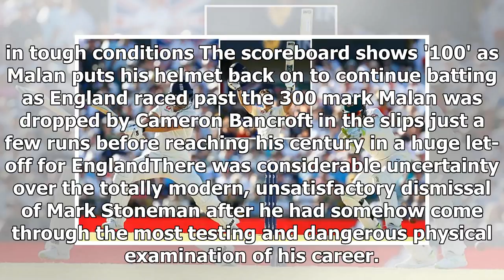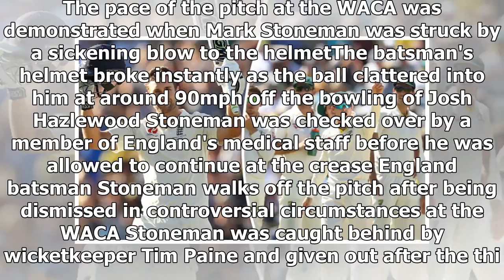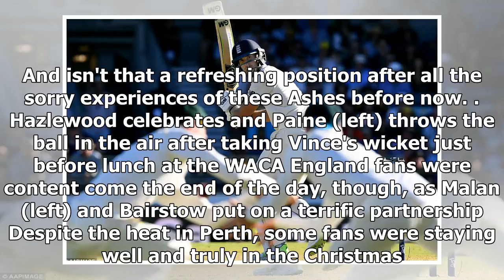[Auto News] - Dawid malan helps steady england on day one of third ashes test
Published: 05:03 EST, 14 December 2017 | Updated: 17:52 EST, 14 December 2017 There was nothing corrupt here. No need to worry about the suggestion that dark forces were trying to fix this third Ashes Test. This was compelling, often brutal, sometimes controversial, but always brilliant Ashes cricket in the raw. The first day of a match England simply have to win was a throwback to how it used to be at this famous, edgy old WACA ground that is about to give way to a very modern but probably soulless stadium across the Swan River. There were proper Australian fast bowlers operating at more than 90 miles per hour on a quick, bouncy pitch against gutsy English batsmen who rode the storm and wore the blows inflicted on them. Dawid Malan takes off his helmet and lifts his bat to the heavens after scoring his maiden Test hundred against Australia England's fans applaud star man Malan after he reached his century on a quick pitch at the WACA on Thursday afternoon With the shadows lengthening ...